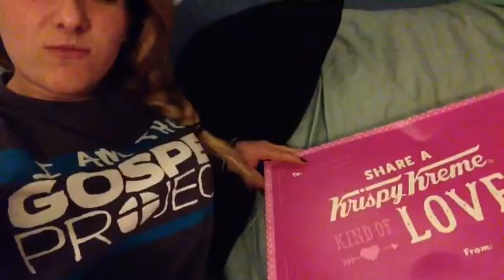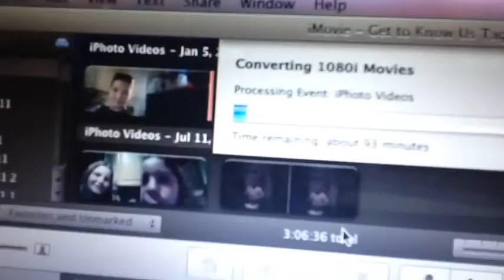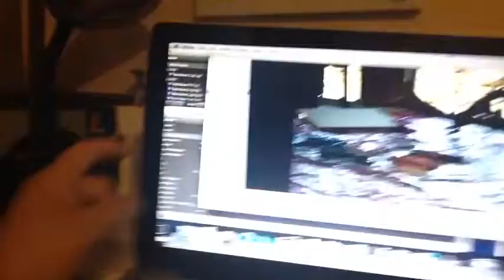Rooster Doughnuts!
Just a fill in for Hannah's vlog she has been traveling so it's time she takes a john green and doughnut break :) enjoy!